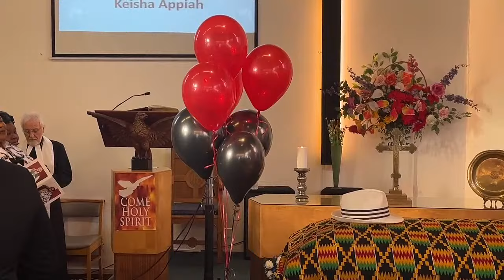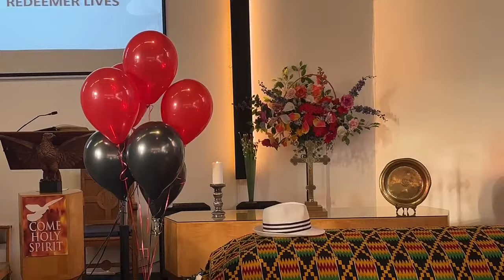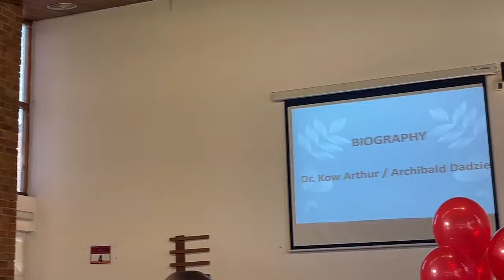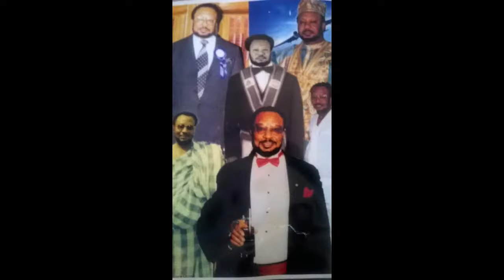Samuel Kwame Appiah’s Funeral service and Interment